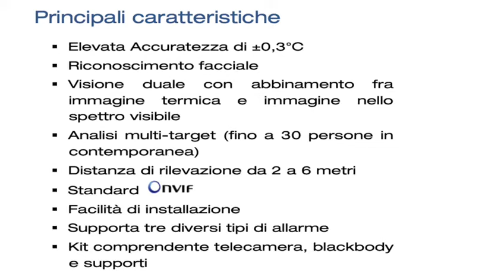BETTINI THERMAL CAMERA SOLUTIONS KUWAIT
MADE IN ITALY FEVER DETECTION THERMAL CAMERA SOLUTIONS

FIRST TRADING & CONTRACTING GROUP CO., KUWAIT
SINCE 1977

FOR MORE DETAILS, PLEASE EMAIL